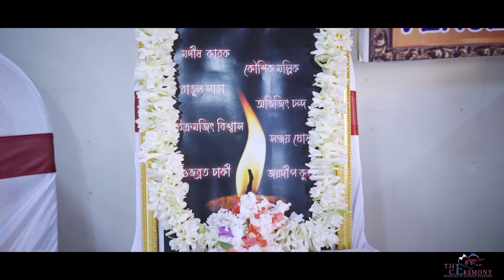RAMKRISHNA MISSION VIVEKANANDA VIDYAMANDIR || BATCH 1982 - 88 || Reunion 2021.... || THE CEREMONY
Do not use this video for any purpose without permission.
All contents herein are copyrighted By

rabindra sangeet